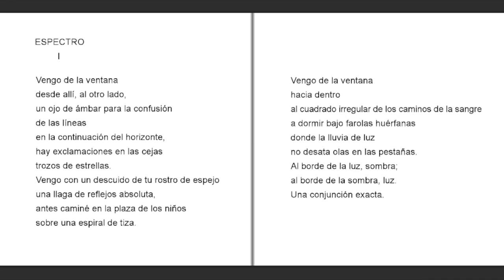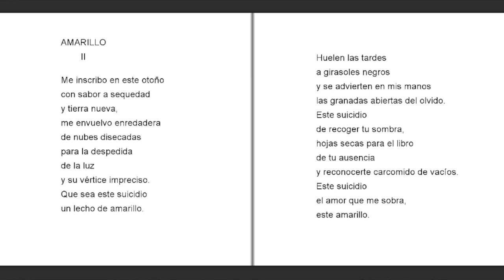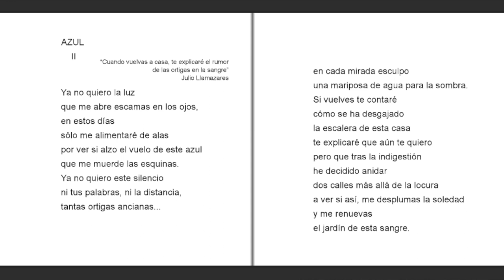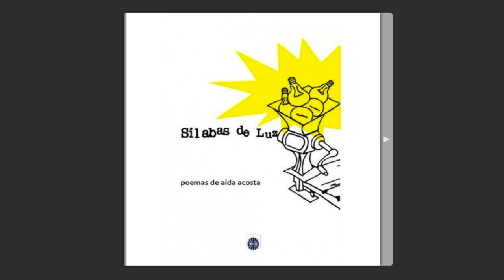"Sílabas de luz" Aida Acosta